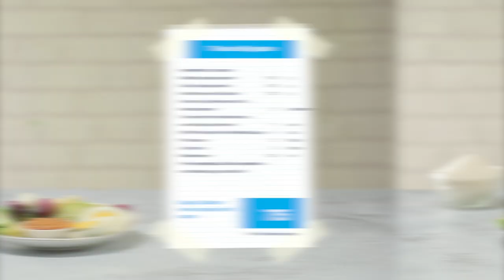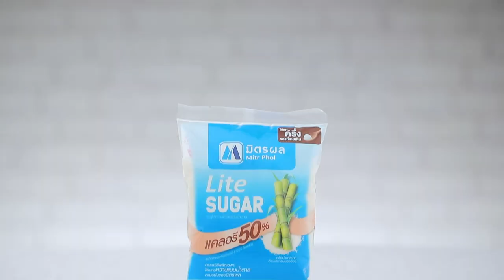บานาน่าเฟลมเบ้ l Cooking Guru EP. 246 (2/3)